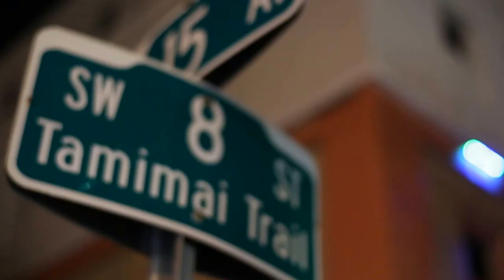Jazz vocalist Lauren Henderson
For more shows, videos and info about us:
Instagram @ballandchainmia and twitter @BallAndChainBar